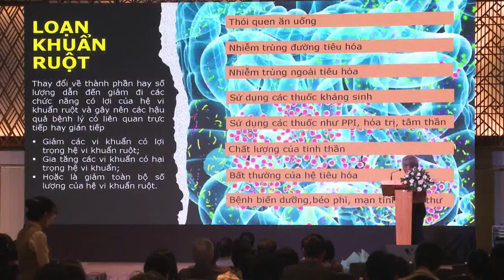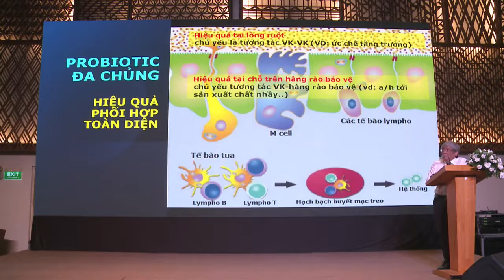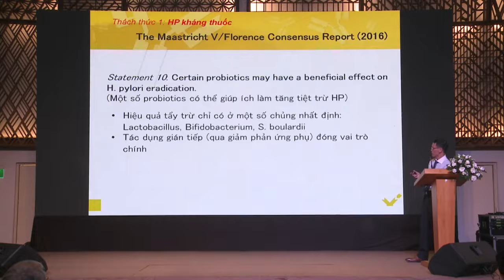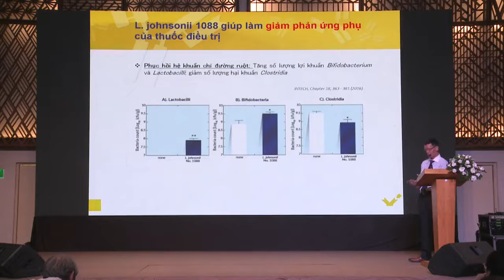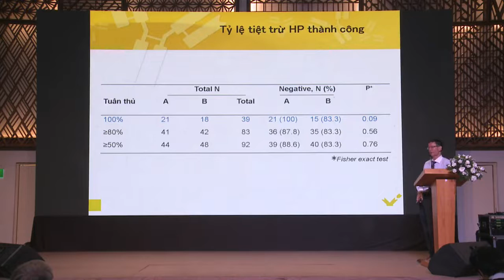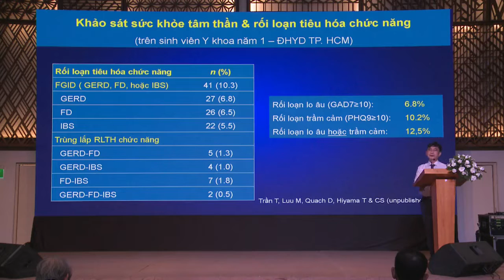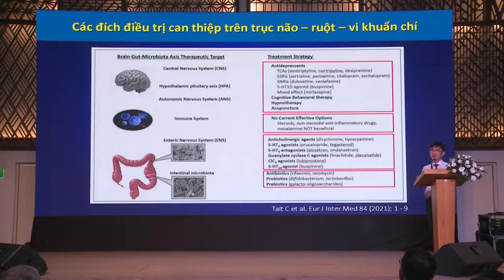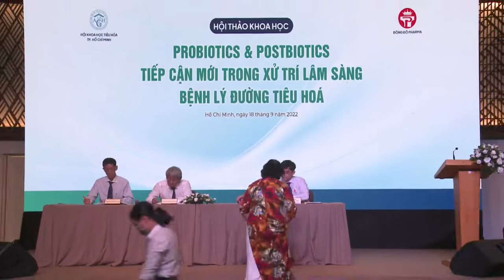PROBIOTICS – POSTBIOTICS: TIẾP CẬN MỚI TRONG XỬ TRÍ LÂM SÀNG BỆNH LÝ ĐƯỜNG TIÊU HOÁ 18.9.2022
Chủ Tọa: BS CKII: TRẦN KIỀU MIÊN ( Chủ tịch hội tiêu hóa HCM)
TSKH . NGUYỄN VĂN SA (giám đốc viện nghiên cứu miễn dịch GIFU NHẬT BẢN)
PGS.TS. QUÁCH TRỌNG ĐỨC (Phó chủ tịch hội tiêu hóa VN)
TS.BS NGUYỄN HÙNG VÂN ( Chủ tịch liên chi hội vi sinh TP HCM)

9H15- 10H : tổng quan về phân loại, cơ chế tác dụng Prebiotic, Probiotic, Posbiotics
TS.BS NGUYỄN HÙNG VÂN
10h-10h45 : Posbiotic trong điều trị H.Pylori
10h45- 11h30: trầm cảm và rối loạn lo âu ở bệnh tiêu hóa và vai trò của Probiotic
11h30-12h15 : Thảo luận và tổng kết